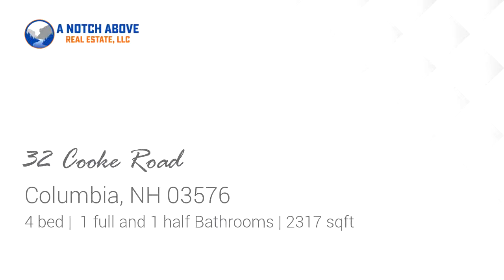Residential for sale - 32 Cooke Road, Columbia, NH 03576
4 bedroom 2 bath secluded home at the end of a dead-end road in Columbia, NH. First floor features large entryway/mudroom, kitchen, dining room, living room, and half bath. Upstairs affords 4 bedrooms, an attic space, full bath, and a large attic space up on the 3rd level as well. Full concrete heated basement with plenty of room for additional storage. The exterior of the home boats a 2 car attached garage, covered farmers porch, drilled well, barn and fenced in pasture area. This location is very peaceful, and fairly remote while being close to town and on a town maintained road. Get the benefit of sending your kids to the Colebrook school district, without paying Colebrook taxes!

Bedrooms: 4
Bathrooms: 1 full and 1 half
Square Feet: 2317
Price: $150,000

05/30/2019 03:40:38 am

Last modified: